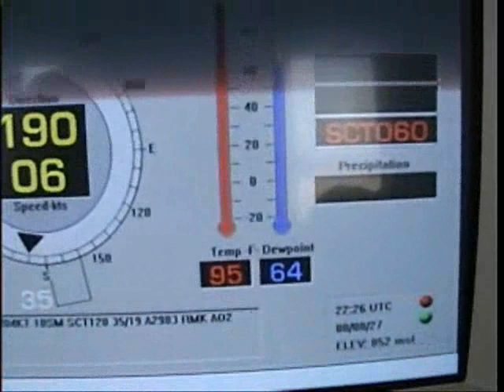The Aurora Butterfly Gyroplane